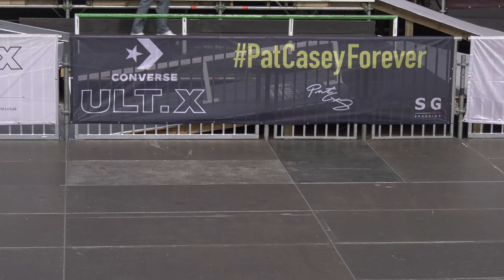INSANE BMX PARK PRACTICE @ ULTIMATE X 2024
Flair Drop Ins, Double Flips, Cork 7 Double Bar, BMX Park Practice at Ultimate X 2024 was insane! Check out Kevin Peraza, Boyd Hilder, Anthony Jeanjean, and many more laying it down in Cape Town, South Africa!

Was ist besser als ein Peraza? Zwei Perazas natürlich! Denn dann gibt es die doppelte Portion Kreativität und gute Laune.

So wie während des BMX Park Practice für Ultimate X 2024 in Kapstadt (Südafrika), wo in diesem Jahr nicht nur Kevin, sondern auch sein Bruder Victor Peraza an den Start geht. Der im übrigen nicht nur schwer abgegangen ist, sondern auch noch als 2. Kameramann ausgeholfen hat. Bester Mann!

Doch auch die restlichen Fahrer sind während der Trainingsession mehr als ordentlich Rad gefahren. 540 Flairs scheinen auf jeden Fall einfach ein Trick, um an ein Quarter zu wenden Wenden zu sein, und Flair Drops, Double Flips sowie Cork 7 Double Bars wurden ebenfalls gesichtet. Verrückt! In diesem Sinne: Checkt das Video und danach den Livestream nicht verpassen! Heute ab 13 Uhr deutscher Zeit geht es rund!

PS: Daniel Sandoval hat sich kurz vor Ende des Trainings leider verletzt und wird wahrscheinlich nicht mitfahren können.

Video: The Medialist
Additional camera: Victor Peraza
Drone Pilot: Stuart Gibson
Thumbnail: Kaden Stone by Eisa Bakos